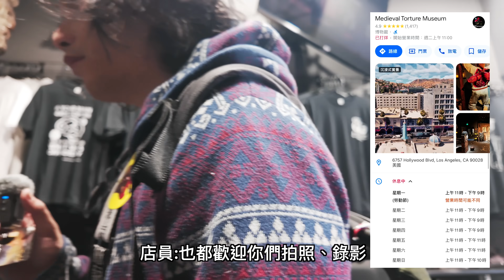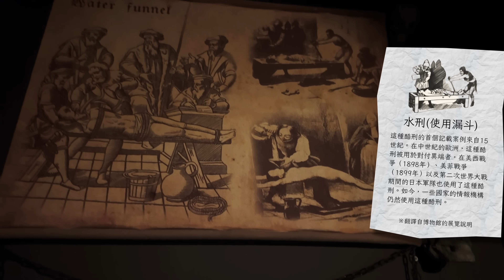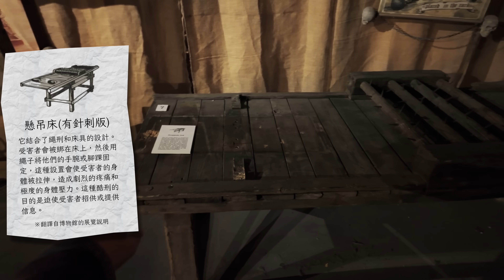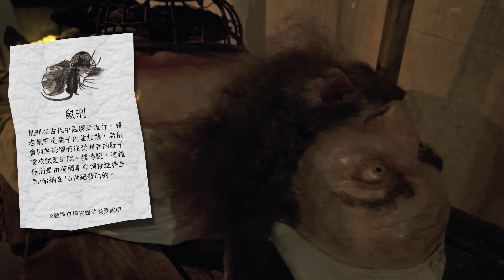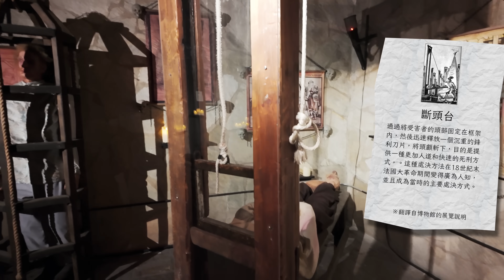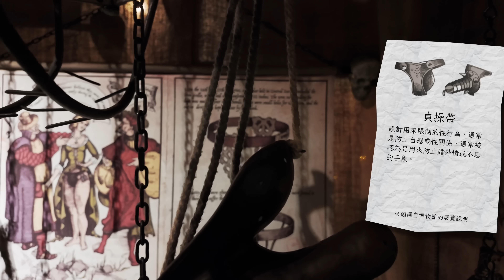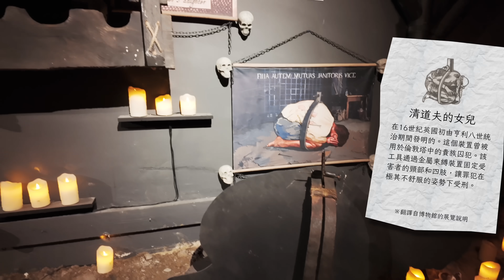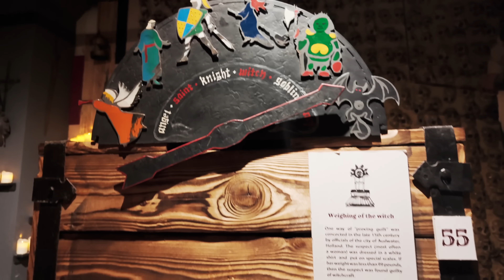「酷刑博物館 」勇闖洛杉磯 B級景點 ，配飯看剛剛好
路過洛杉磯酷刑博物館 一定要去朝聖一下
整個館都冷冷的...配飯吃剛剛好